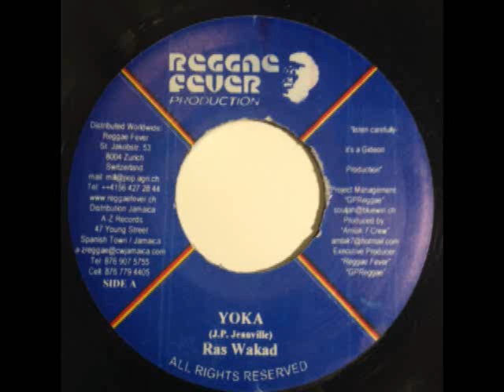Reverence Riddim Mix - HigherHeightsSound_Select09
HHS Select09 - Reverence Riddim Mix
01 Luciano - Praise Yahweh
02 Anthony B. - Reverence
03 Ras Wakad - Yoka

Riddim: Reverence
Label: Reggae Fever
Year: 2003
Mixed by: Higher Heights Sound , Selecta M.H.
"Education of the youth is the surest guarantee for a better life!" ~ Haile Selassie